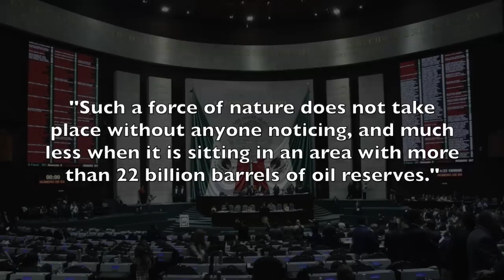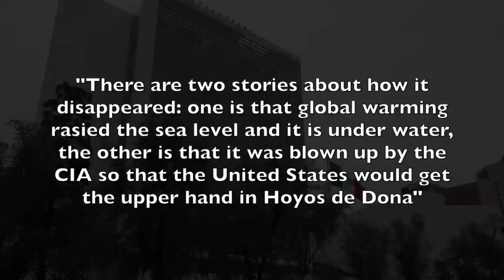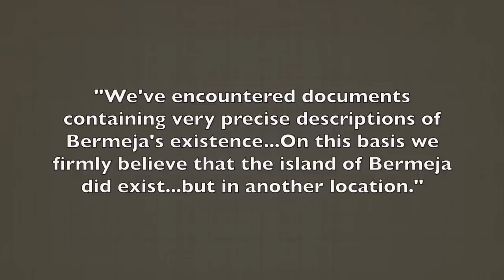Did the CIA erase one of Mexico's Islands?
If you look at maps of the Americas ranging from the 16th to the 20th centuries many of them have an island within the Gulf of Mexico called Bermeja…but on modern maps, it’s not there.